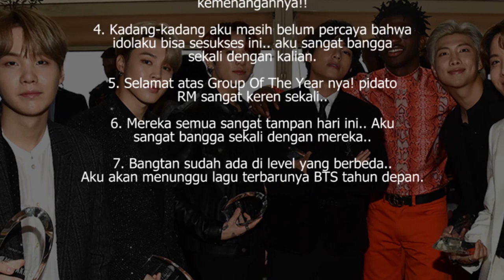BTS Menjadi Artis Kpop Pertama Meraih Hitmakers Group Of The Year Di Variety, Reaksi Netizen Korea